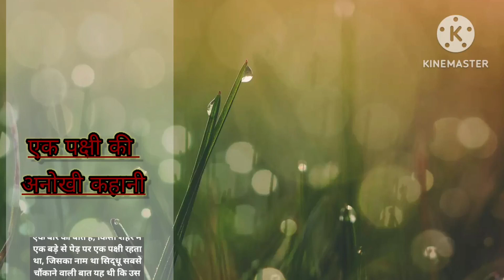जिंदगी में मौका बार-बार नहीं मिलता।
यह एक छोटी सी कहानी है जिसके माध्यम से हमें पता चलता है कि भगवान हमें मौका जरूर देता है लेकिन हम अपनी सूझबूझ में लगाकर उस मौके को गंवा देते हैं।